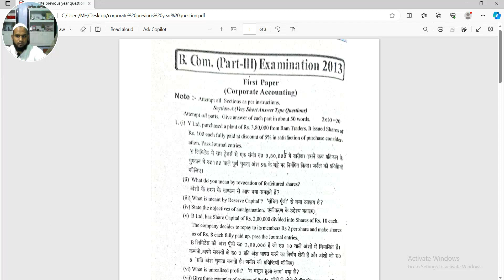vbspu previous year question 2014 ,2015 and 2017